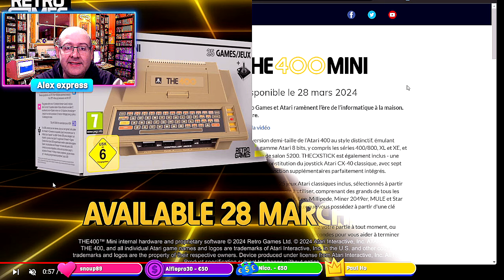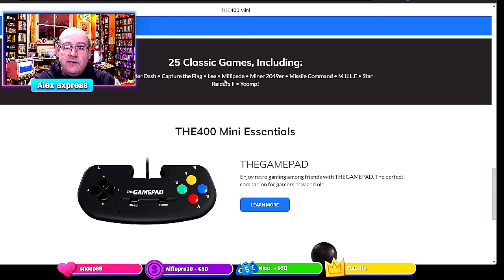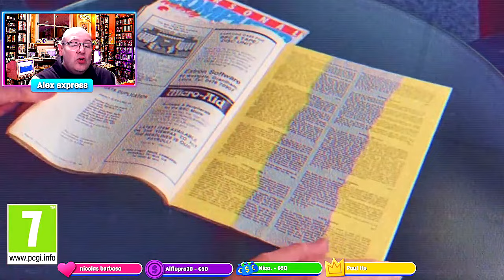Un Atari 400 mini en mars 2024 !!! par retrogames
⬇️⬇️ TOUTES LES INFOS ICI CLIQUEZ POUR LES LIRE ⬇️⬇️

Retrogames annonce pour mars 2024 un Atari 400 mini avec 25 jeux ( et d autre ajoutables via usb )  voila enfin un nouvel Atari en format mini :)

il est en préco sur Amazon a 119 €